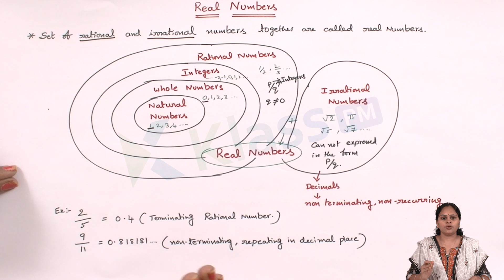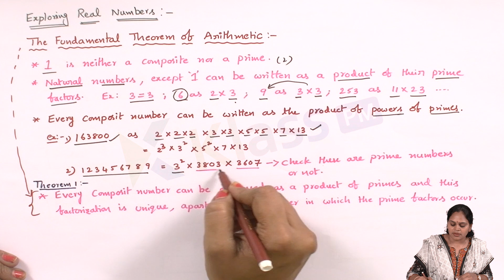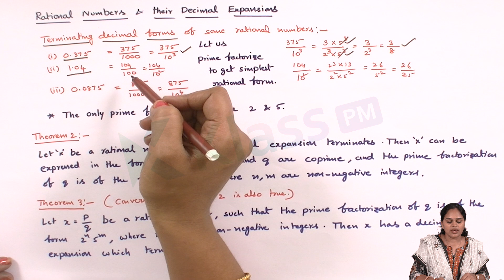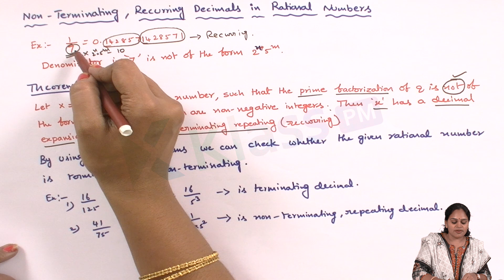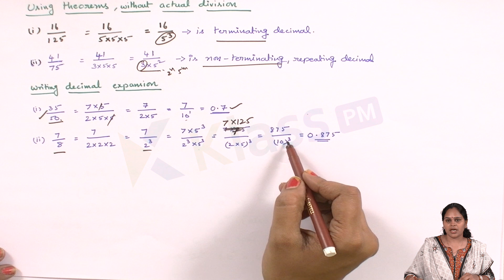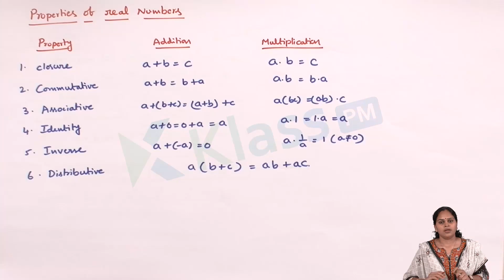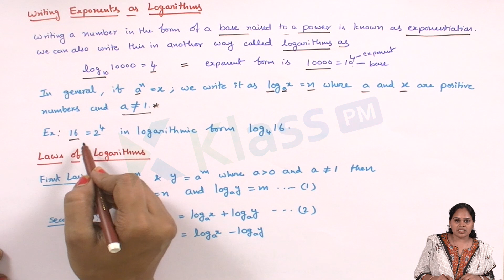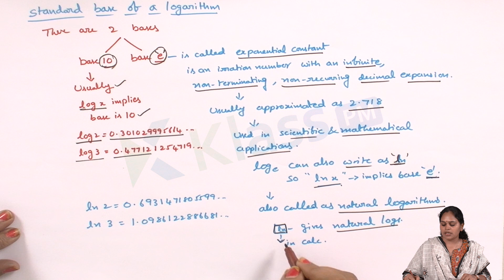Real Numbers | Unit-1 | SSC Maths | 10th Class Maths | Class 10 Maths | KlassPM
klasspmschool klasspm 10thssc 10thsscvideos Real Numbers, Here in SSC Maths in KlassPM online Classes taught by Experienced Teachers.
10th class maths
Class 10 maths